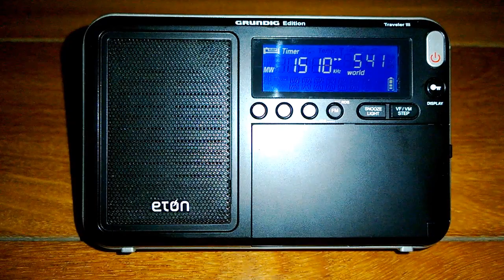Ultralight MW-DX: Radio Estación HCHD-2 1510 kHz. [ Inocar ]. Ecuador-Guayaquil. (OM).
DX con Receptor Ultraligero HCHD-2  Inocar, 1,510 kHz.
Señal Horaria, ( Rec -07 de Diciembre 2019 ).Recibida en
Lima-Sur, Perú. con Antena de Ferrita.

Radio Naval en Castellano.
Instituto Oceanográfico de La Armada.
Estación Utilitaria de Señal Horaria. ( Radio Naval ).
Modo : amplitud modulada.

Banda: Medium Wave, ( Onda Media ).
QRG: 1510 Kilohertz.
TX :Ecuador- Guayaquil. Base Naval Sur.
1,141 Kms. aproximados.
Power: 500 Watts noche.

Date: 07 de Diciembre 2019 Hora UTC: 05:41 minutos.
Locutor en Castellano:
" Al Oír el Tono Serán las 0 horas, 42 minutos 0 segundos ",
Beeps.

RX Ultraligero: Eton - Grundig Edition TR-III
Ant. : Ferrita Interior del Receptor.
QTH: Lima-Sur - Perú.
Recording : Móvil Nokia Lumia :::

DX
73.